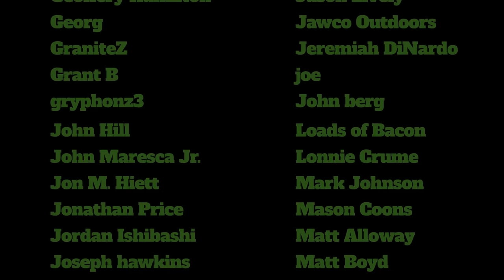Negan’s Baseball Bat Test 💥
In today’s video we have some fun with Negan’s baseball bat from The Walking Dead!

WARNING!